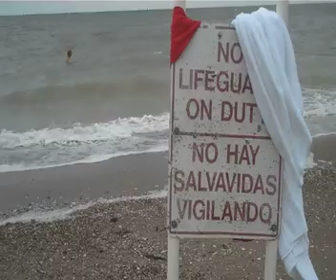Hurricane Alex: Corpus Christi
Images of what people in Corpus Christi were doing when Hurricane Alex made landfall in NE Mexico.  Kayaking in street, swimming in the Bay, pushing cars from mud, and fishing.